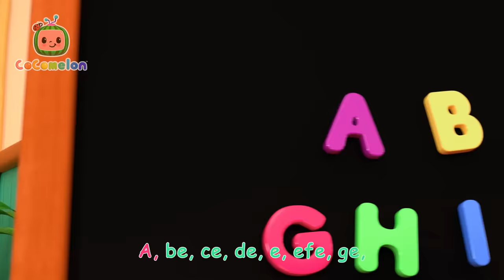Doctor JJ Does a Check-Up with his Family! | Fun with JJ! | CoComelon Kids Songs & Nursery Rhymes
If you have a boo boo, it’s time to visit the doctor! Learning how the body works and the best ways to keep it healthy is so important! JJ and his Mom play pretend together as JJ dresses up as a Doctor and gives his Mom a checkup.

Lyrics:
CHORUS
When you go see the doctor
For your checkup today
They’ll make sure you’re healthy
In every way
VERSE 1
They’ll check your mouth,
they’ll check your head
They’ll check your temperature,
step by step
CHORUS
In every way
VERSE 2
They’ll check your lungs
they’ll check your heart
They’ll make sure they’re working
every part
CHORUS

In every way
VERSE 3
They’ll check your eyes,
they’ll check your ears
They’ll check how well
You can see and hear
CHORUS
In every way
VERSE 4
They’ll check your tongue,
they’ll check your throat
They’ll look at their checklist
and make some notes
CHORUS
In every way
VERSE 5
They’ll check your reflex,
they’ll check your bones
To see that they’re healthy
and how much you’ve grown
CHORUS
In every way
VERSE 6
Now they might say
that you need a shot
But don’t be scared,
it won’t hurt a lot

00:00 JJ Doctor Check-Up Song
02:47 Days of the Week
05:48 This is the Way Doggie Care
08:30 Beach Song
11:11 Treehouse Picnic
14:08 Brush It!
16:44 Pasta Song
19:45 I Love Science Song
22:20 Cece's Mermaid Playdate
25:03 Twinkle Twinkle Little Star
28:01 Fire Truck Wash Song
30:45 Cody's Snow Racing Song
33:44 JJ's Birthday on the Farm
36:23 Ol' MacDonald
39:09 Mister Dinosaur
41:43 Wheels on the Bus (Play Version)
45:11 Baa Baa Black Sheep
47:34 Nina's Doctor Check up Song
50:20 Let's Build a Pillow Fort
52:57 Kitty Cat Song
55:40 Train Park Song
58:21 Wash Your Hands Song
1:01:34 Peanut Butter Jelly Jam
1:04:06 Bingo's Bath Song
1:06:39 Spanish ABC's
1:09:21 Wheels on the Bus
1:12:03 Shopping Cart Song
1:15:07 Ants Go Marching
1:17:42 Wheels On The Bus
1:20:39 Wheels on the Camper Van
1:23:15 Airplane Song
1:25:58 Five Little Ducks (Quack, quack, quack)
1:28:43 Wheels on the Bus V3
1:31:36 Fire Drill Song
1:34:39 Hide and Seek Song
1:37:29 Ba Ba Black Sheep
1:40:07 Teddy Bear Teddy Bear
1:42:52 Cece's Ice Skating Song
1:45:33 Play and Tell
1:48:32 Balloon Boat Race
1:51:45 Bingo Is His Name-O
1:54:34 Farm Animal Song
1:57:13 Yes Yes Stay Healthy Song